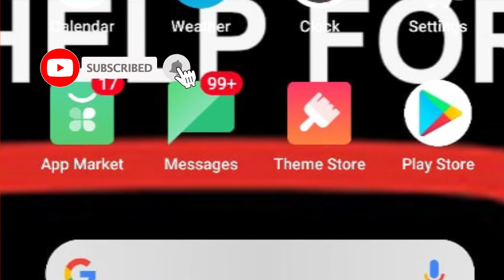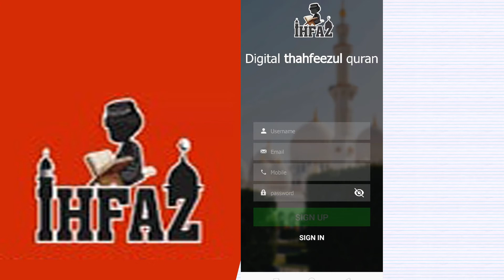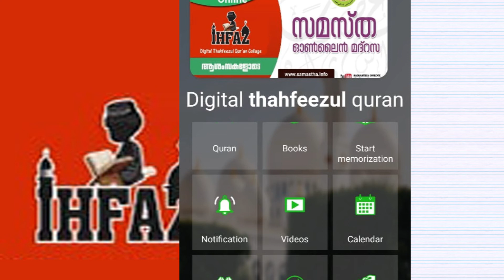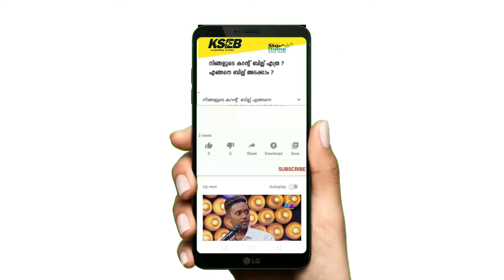shafionlinesolution ഖുർആൻ പരസഹായമില്ലാതെ പ്രായവ്യത്യാസമില്ലാതെ പഠിക്കാനുള്ള മൊബൈൽ അപ്ലിക്കേഷൻ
ഖുർആൻ പരസഹായമില്ലാതെ പ്രായവ്യത്യാസമില്ലാതെ പഠിക്കാനുള്ള മൊബൈൽ ആപ്ലിക്കേഷനാണ് ഇഹ്‌ഫസ്. August 17  തിങ്കൾ  ആപ്ലിക്കേഷന്റെ ഉദ്ഘാടനം ബഹുമാനപ്പെട്ട സമസ്തകേരള ജംഇയ്യത്തുൽ ഉലമ പ്രസിഡന്റ് സയ്യിദ് ജിഫ്രി മുത്തുക്കോയ തങ്ങൾ നിർവ്വഹിച്ചു.  ആപ്ലിക്കേഷൻ ഇൻസ്റ്റാൾ ചെയ്യുക. പരമാവധി സുഹൃത്തുക്കൾക്ക് പരിചയപ്പെടുത്തിക്കൊടുക്കുക. അല്ലാഹു സ്വീകരിക്കട്ടെ...